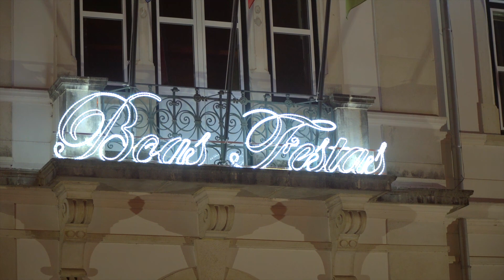Mensagem de Natal 2021